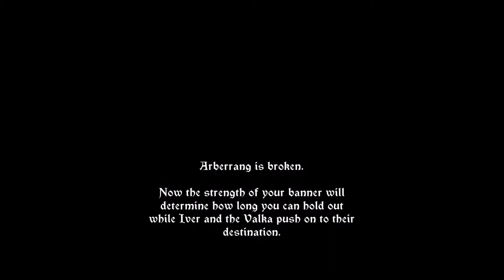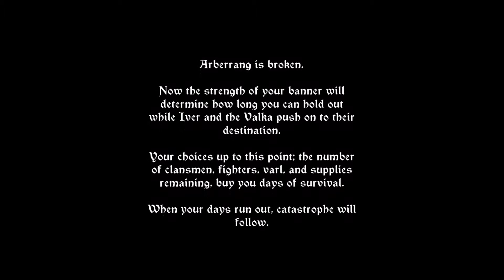The Banner Saga 3 | Part 18 | Let Them In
Let's Play The Banner Saga 3!  Rugga you jerk!

About The Banner Saga 3

Banner Saga 3 is the epic conclusion to a sweeping viking saga six years in the making. This strategic RPG, acclaimed for its strong story and compelling characters has won over 20 awards and been nominated for 4 BAFTA awards.

As the world crumbles around you, how will you survive when the Darkness draws near, and who will you trust with the fate of the world?
FEATURES
A cast of powerful characters - In the final chapter of the Banner Saga, guide more than 40 heroes to survive against the toughest odds yet, many old and familiar faces, and some new allies you’ve never met before, including powerful menders and, for the first time, playable dredge. Just remember that nobody is safe.

Decisions matter - Determine the fate of your travel-weary allies with a multitude of outcomes truly tailored to the decisions you make- not just here, but carried over from previous games in the trilogy as well. Nothing is unimportant. Nothing is forgotten.

Finely-tuned tactical combat - in a series known for innovative combat, this chapter delivers more unique and custom battles than ever before, from disturbing new warped enemies and multi-wave combat to unique and powerful heroic titles for allies that can turn the tide of battle.

A timeless art style - the gorgeous landscapes and animation of the Banner Saga are at their best in Banner Saga 3. Explore unimaginable vistas warped in strange and beautiful ways by the Darkness, and more fully-animated story moments than both the previous games combined.

An epic soundtrack - composed by Grammy-nominated composer Austin Wintory, this final full-length score, recorded by a live orchestra, concludes the trilogy on a high note.

Play it again - experience the trilogy as it was meant to played. Import your saves from one game to the next and discover a wealth of new an unexpected outcomes from decisions both large and small.
THE END HAS COME

As the Darkness covers the land, the end has truly come. Now it is up to you and the survivors who have travelled so far from home. The Banner Saga 3 brings closure as all is finally revealed in the definitive conclusion to the award-winning Banner Saga trilogy.

Rally your allies, steel your resolve and push into the wind!